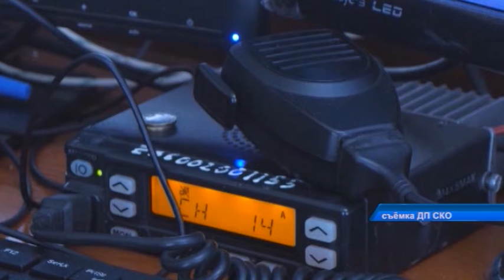Трёхлетнего ребенка с различными травмами доставили в детскую реанимацию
Трёхлетний ребенок находится в крайне тяжелом состоянии в реанимации детской областной больнице. В нанесении тяжких телесных повреждений подозревают мать девочки - 22-летнюю жительницу областного центра.